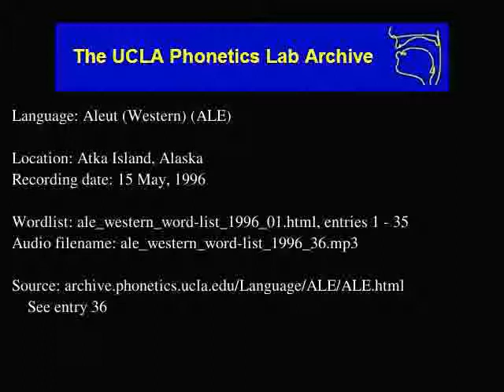Aleut audio: ale_western_word-list_1996_36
Contributor: Judy Zaochney
UCLA Phonetics Archive